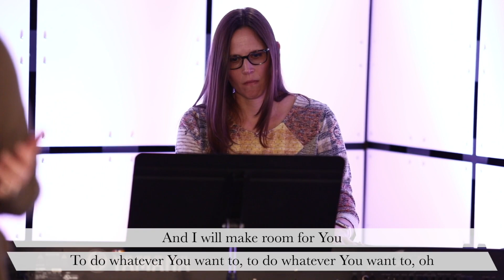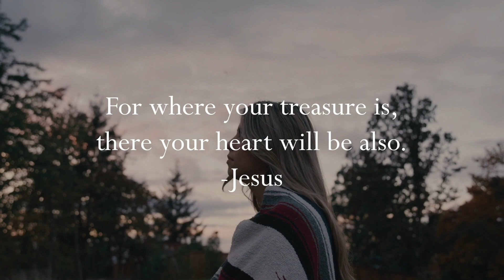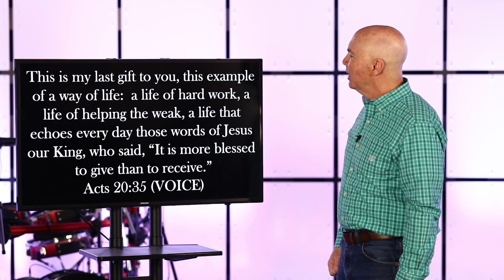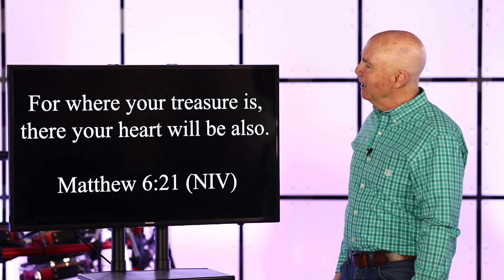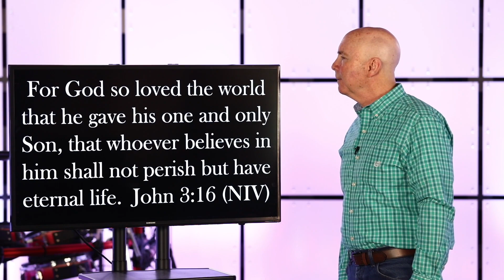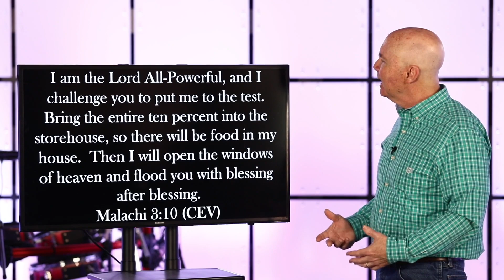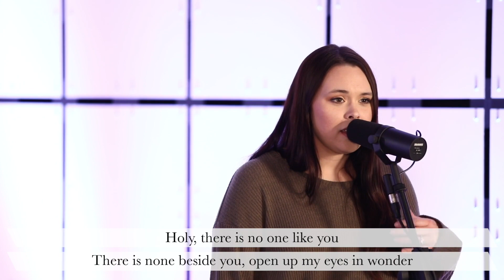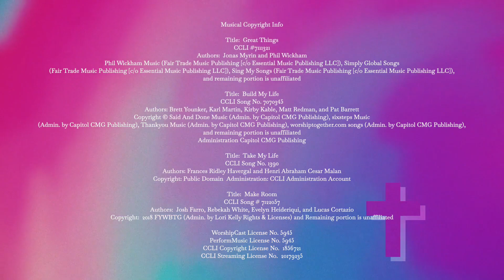Don't Hold Back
Jesus says:  “It is more blessed to give than to receive.”  Is that really true?  Then why is it so hard for so many people to do?  Generosity and happiness don’t have anything to do with one another, right?  Or do they?

This is my last gift to you, this example of a way of life: a life of hard work, a life of helping the
weak, a life that echoes every day those words of Jesus our King, who said, “It is more blessed to
give than to receive.” Acts 20:35 (VOICE)

“It turns out that happy people are more likely to be generous. Not because they get something
measurable in return, but simply because abundance is a choice.” Seth Godin

Generosity is not accidental; it’s intentional.
Generosity is all about the heart.

For where your treasure is, there your heart will be also. Matthew 6:21 (NIV)

Unless you allow Jesus to radically change your heart, if you’re not generous now, you
won’t be generous later, regardless of how much you have.

Not giving reveals a brokenness in our spirit.

For God so loved the world that he gave his one and only Son, that whoever believes in him shall
not perish but have eternal life. John 3:16 (NIV)

People who love God give.
Being generous is part of the identity of genuine Jesus followers.
Generous people purposely plan to give generously.

But generous people plan to do what is generous, and they stand firm in their generosity.

I am the Lord All-Powerful, and I challenge you to put me to the test. Bring the entire ten
percent into the storehouse, so there will be food in my house. Then I will open the windows of
heaven and flood you with blessing after blessing. Malachi 3:10 (CEV)

Generosity builds your faith.

1. When is a time that you were really happy?
2. What’s one of the best gifts you’ve ever received?
3. What’s one of the most meaningful gifts you’ve ever given?
4. What was the first job you had that earned you money?
5. What did you learn about money in the home you grew up in?
6. How would you say you normally do in managing your personal finances?
7. How do you respond to the idea that generosity is all about the heart, that generosity isn’t so
much about how much you have or don’t have, but it’s about having a heart for giving of
whatever you do have?
8. What do you think of the statement that happy people are more likely to be generous? What
do you think are some possible reasons that might be true?
9. What do you think of the idea that unless you allow Jesus to radically change your heart, if
you’re not generous now, you won’t be generous later, regardless of how much you have?
10. What do you think of the idea that not giving reveals a brokenness in one’s spirit?
11. How do you think generosity could possibly build a person’s faith?
12. What would you say is your current plan for giving?
13. What changes do you want to make in giving to Christ’s body, the church?